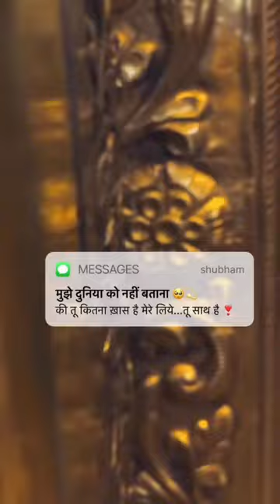Oh sarear kis kam ka jo name na le khatu shyam ka ❤️🙏